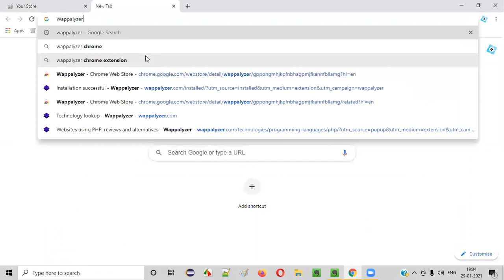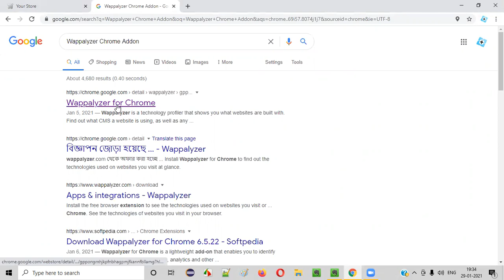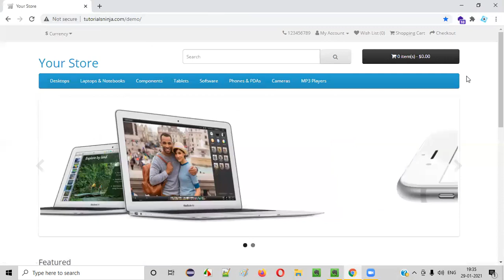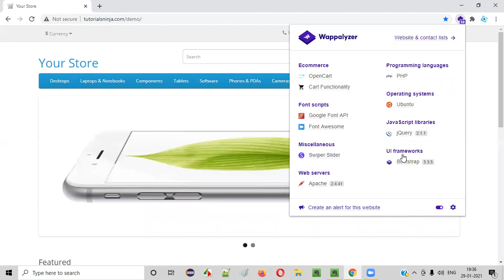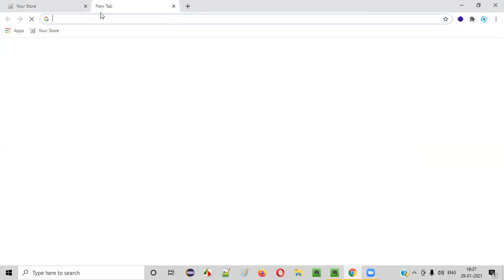Wappalyzer - Useful Tools for Software Testers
In this video, I have practically shown how to use one of the useful tools for Software Testing i.e. Wappalyzer